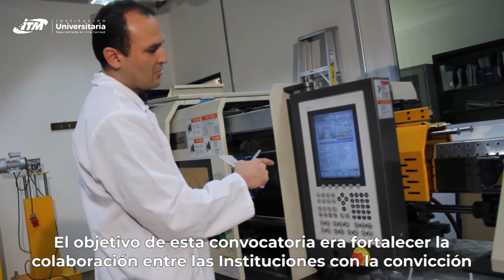ITM Soy Parte de Ti: Resultado de investigación